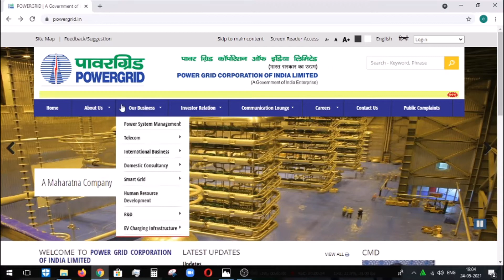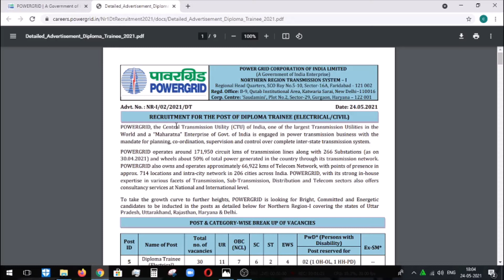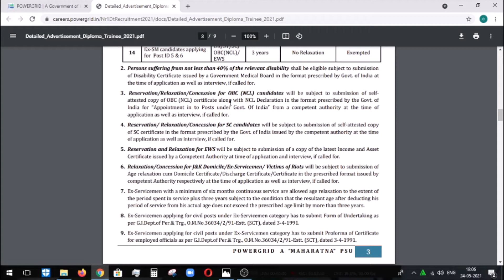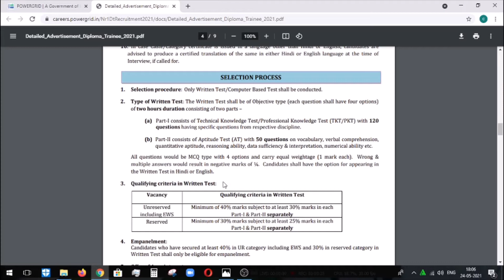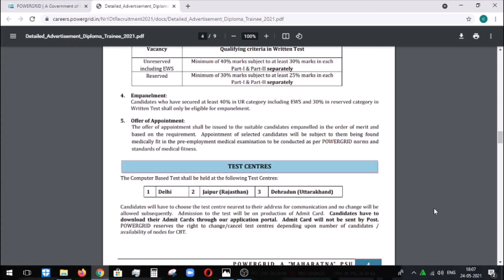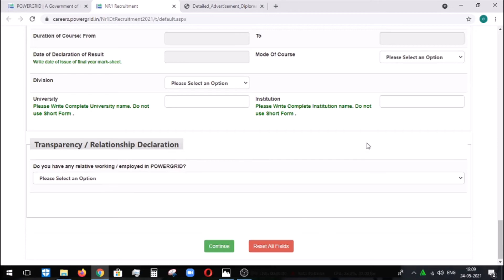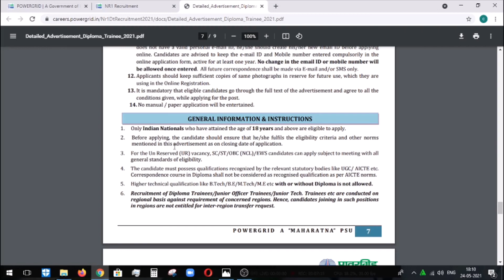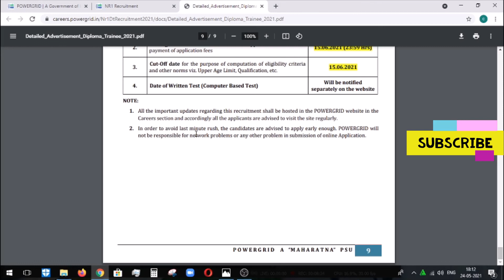PGCIL JOBS | Govt Job | Latest Civil Engineering Job | Power Grid jobs | Civil Engineering jobs 2021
This video tells you about current job openings in civil engineering. This will be a platform to know about various job opportunities in civil engineering